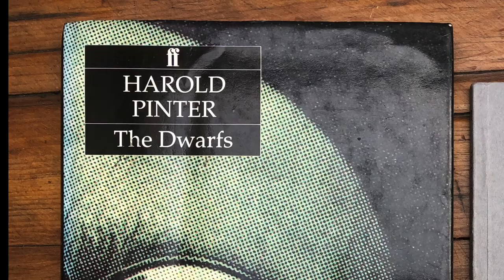Kerry Lee Crabbe on Harold Pinter & The Dwarfs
Playwright and screenwriter Kerry Lee Crabbe talks about adapting Harold Pinter's only novel THE DWARFS for the stage.